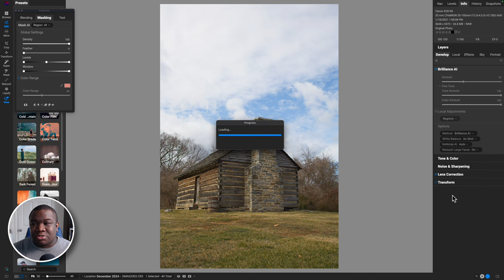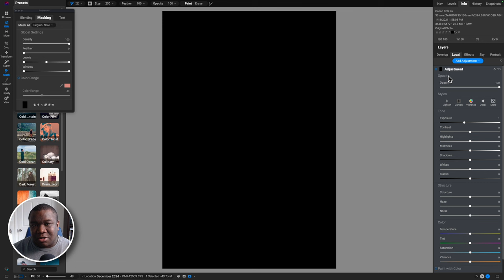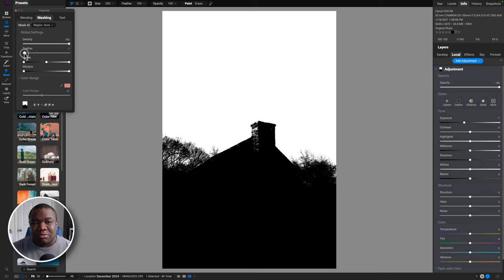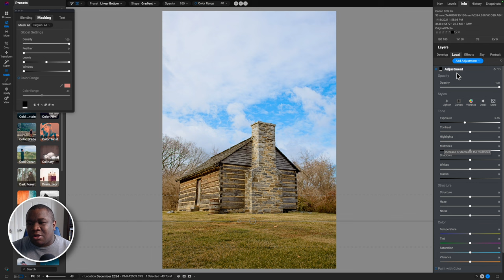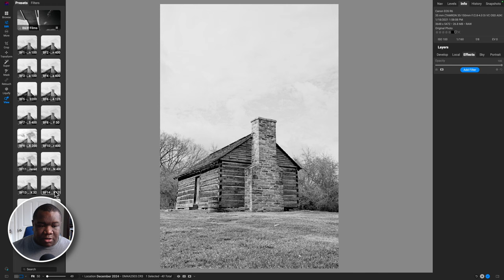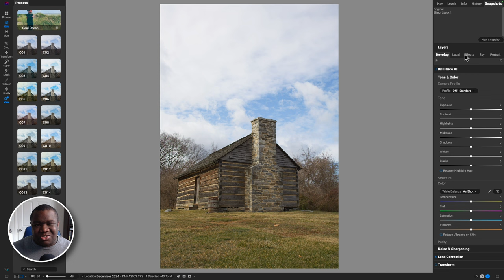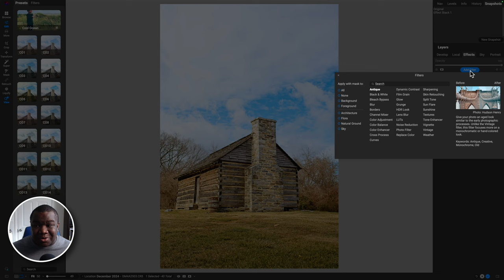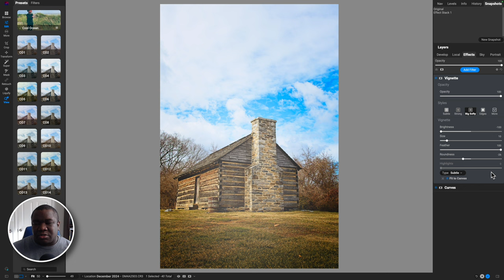The Essentials of Editing in ON1 Photo RAW 2024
This video covers the essentials of editing in ON1 Photo Raw 2024. Learning the essentials of editing is important to photo growth in your journey of making amazing images. From global adjustments to masking, you will learn how to make stunning images using just the essentials in ON1 Photo Raw 2024.

*Camera Body’s*

Canon EOS R
Canon EOS R6
Nikon D3400

*Lens*

Canon RF 35mm 1.8 Lens
Tamron 70-200mm 2.8
Tamron 35-150mm 2.8-4
Nikon 50mm Lens
Tokina 100mm Macro 2.8

*Accessories*

Geekoto Tripod
Wacom Tablet
iPAD Pro
Apple Pencil

*Computer*

Mac Mini